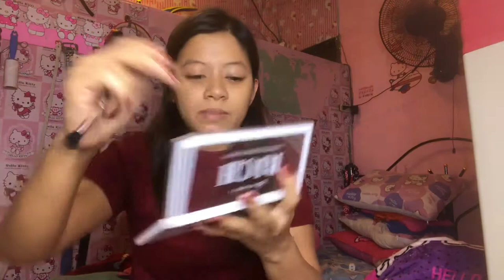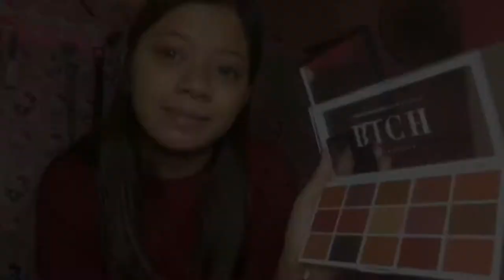NUDE GLAM NEW YEAR MAKEUP LOOK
nude po talaga yan dahil sa ilaw naging peach na 😅